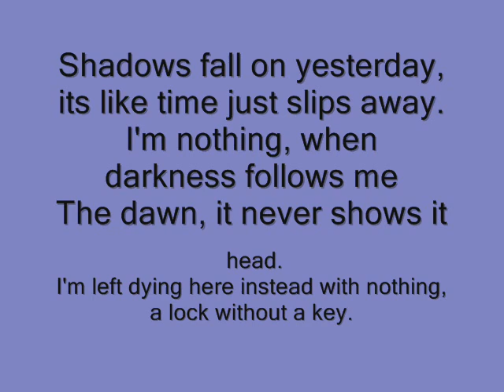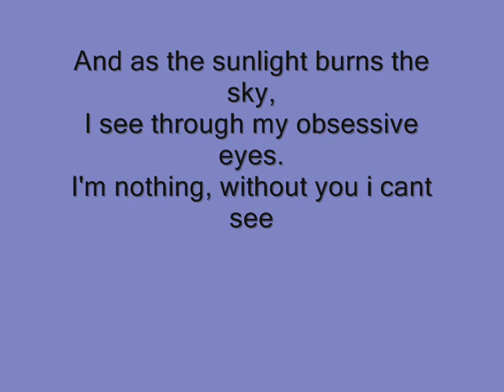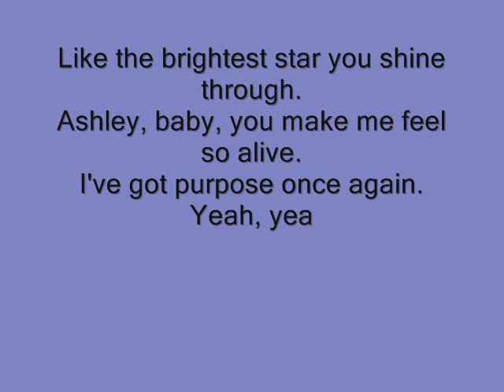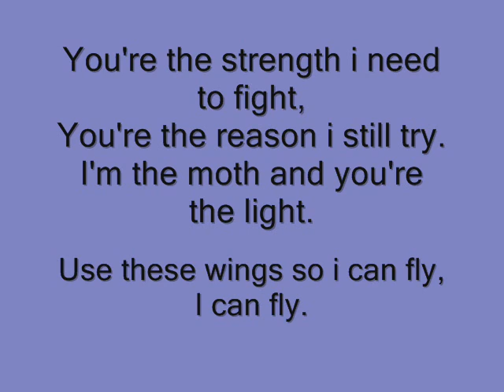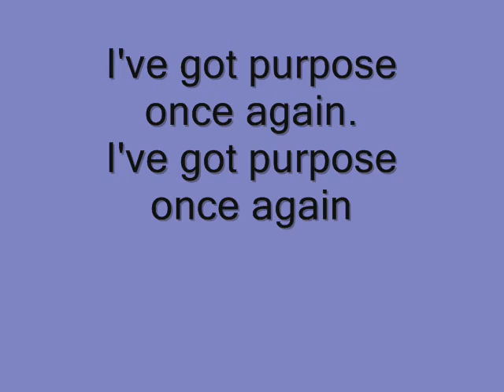Escape The Fate Ashley Lyrics